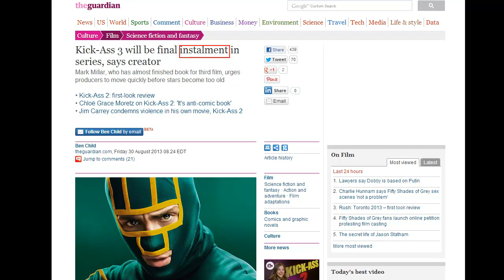Kick-Ass 2 Movie Review!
A movie that lives up to its predecessor and kicks total ass. Check out my review on the amazing Kick-Ass 2 that was totally worth the many people I deceived in order to see it!